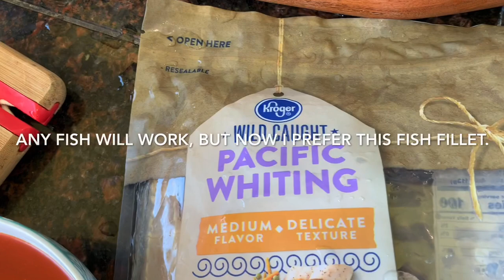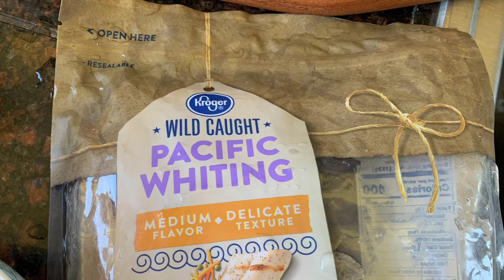Super Kanja/Okra Soup (Wolof Version)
Gambian Super Kanja(Seafood Only)